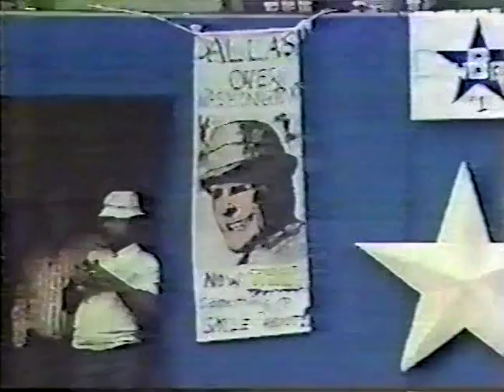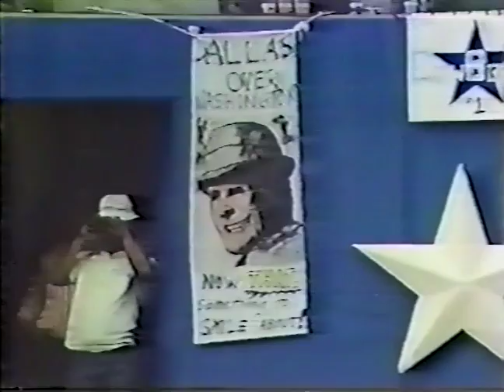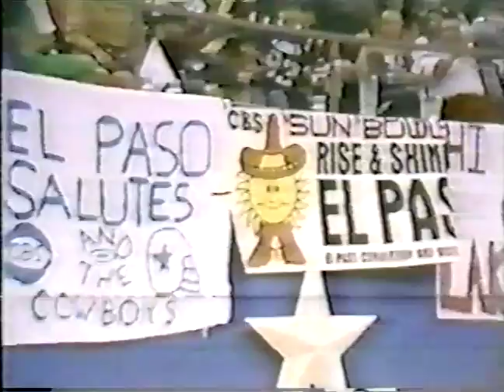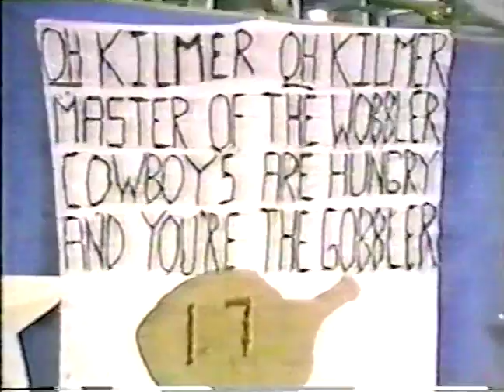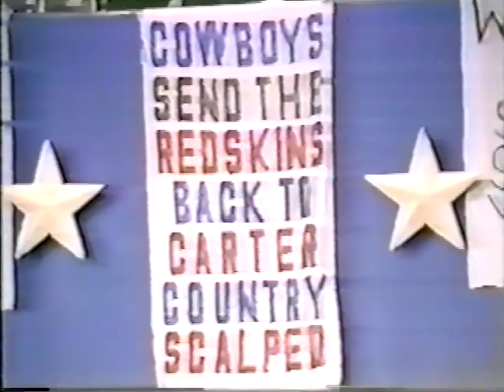1978 11 23 78 Redskins at Cowboys pt 2